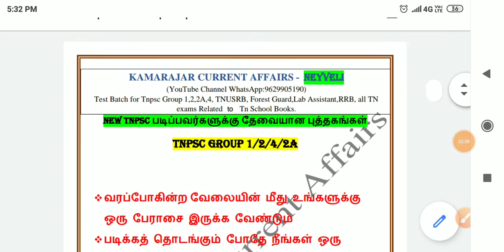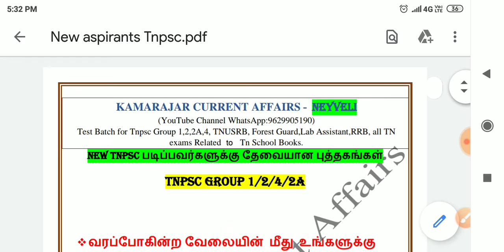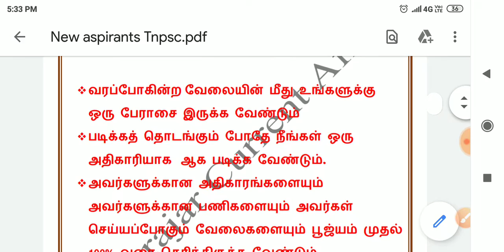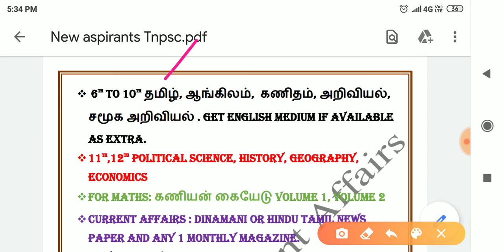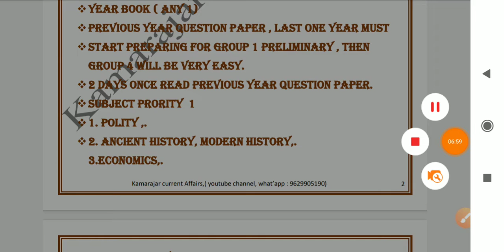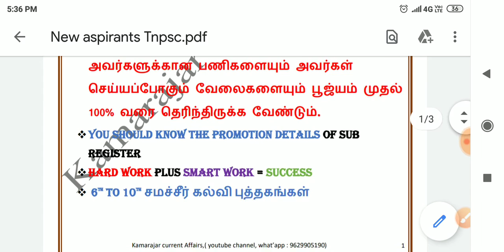6000 or 3000 உங்களுக்கு எத்தனை Post வேண்டும்? 🔥 TNPSC GROUP 2 ????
To get Bulk Question call us.